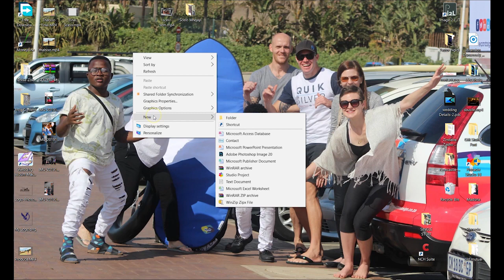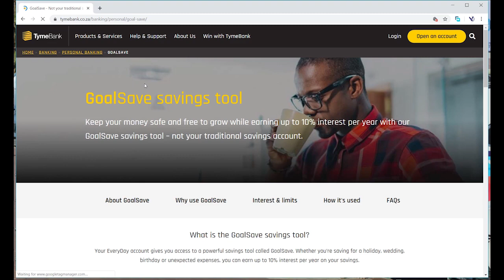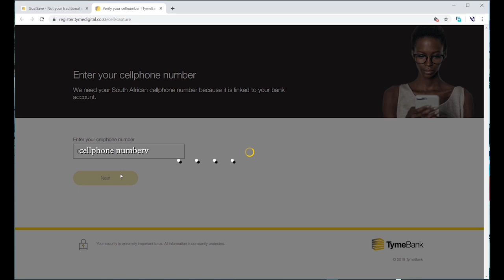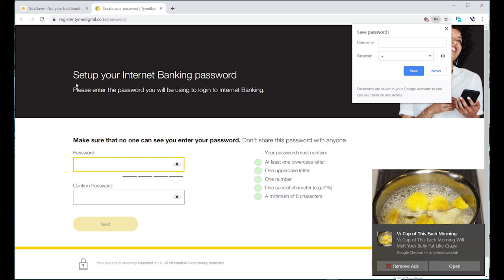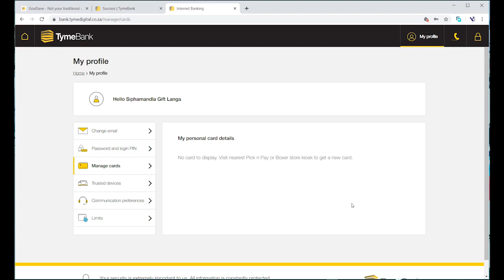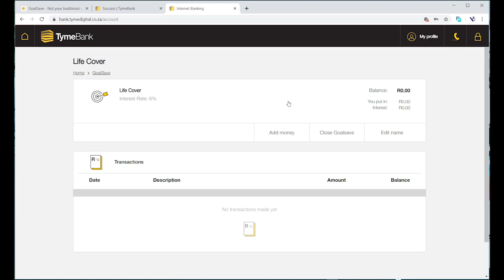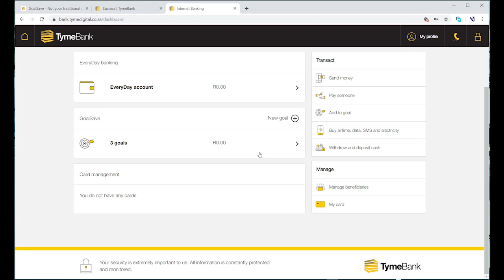South Africa best saving interest rates TymeBank (Beka imali ufeze amaphupho akho)